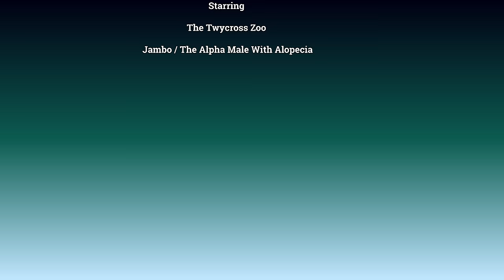Hairless Chimp Funny End Skip Through The Grass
Jambo the hairless chimpanzee from Twycross Zoo sitting at the far end of the Chimpanzee Eden. A quick zoom out, as many think they only have a small space when it's actually quite a large outdoor area.
Jambo seems to be looking for something, climbing up to the shelter. He climbs back down again. He's got the little skips that he does. He does it when the grass is wet or soggy and at the end when it is getting really boggy his skips are even more pronounced and quite funny to watch if you can see past his private parts. I know it's quite difficult with Jambo, as they not exactly small lol,  but hey that's Jambo for you and he isn't bothered, so why should we.

🛍️Biggest collection of T-shirts, stickers, caps and much more
rawshutterbug Redbubble @

🛍️Amazon UK 🇬🇧 Store:

Hairless Chimp Jambo, the alpha male was born at Twycross Zoo in England. He has had alopecia, a form of hair loss since his youth. He was born on June 9, 1982.
In November 2018, Jambo lost his ear, possibly due to an accidental fight with his mother. Attempts to reattach it with skin glue failed as he continued to pick on it. In October 2022, he also lost a toe, with the cause unknown but possibly related to fights and agitation during mating season.
In 2018, the chimpanzees received a new habitat called "Chimpanzee Eden." It spans 1,160 square meters and includes two seven-meter-high indoor spaces connected to a large outdoor area with climbing frames and huts.

If you decide to buy something through them, I get a tiny high-five in the form of a percentage. And the best part? Your wallet stays blissfully unaware since there are no additional costs for you to worry about!